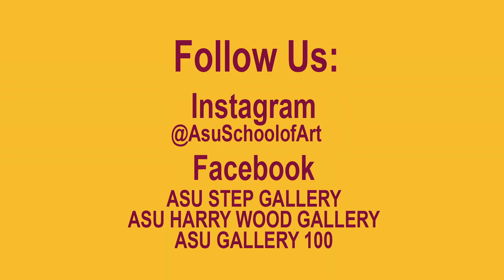MFA Thesis: Christine Kemp Sullivan / Comrades of Time